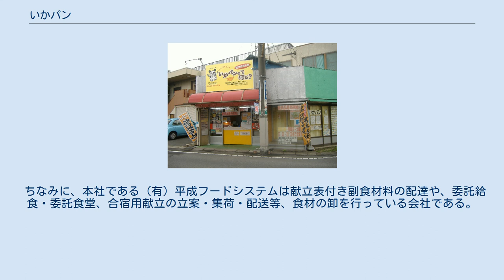いかパン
いかパン いかパンは、群馬県伊勢崎市で販売されているファーストフード。
 発売開始は2008年11月3日で、一日100～150枚ほどが販売されている。
名前にパンと付いているが実際にはパンではなく、見た目はお好み焼きに近い。
（いかパンのパンは『パンケーキ状の…』の意である）強力粉を使った生地はグルテンをしっかりと生かしており、モチモチした食感があり、ゴマ、ピーナッツ、荒挽きコショウ、青海苔で風味付けがしてある。
具はイカが主体で、発売前には帆立や肉を使ったものも試作された。
イカは食感や風味を生かす為に、本身と下足で刻み方を変えて調理している。
怒ったパンダのイラストが描かれた横長の封筒状の紙袋に入り、片手でも食べやすい工夫がされている。
包装紙には上毛かるたをモチーフにした句が書かれている。
現在は伊勢崎市八坂町にある、いかパン本店（平成フードシステム社屋内）で販売されている。
 夕方は部活帰りの高校生や、帰宅中のサラリーマンでにぎわっている。
また、小学生のたまり場になっているらしいメイン商品は現時点で3種類。
基本の生地は同じで、ノーマルなどと呼ばれている、ソースとマヨネーズで味付けしたいかパン（\200）、千切りキャベツに特製ドレッシングで味付けをした「いかパンクイーン」（旧名：ICC、\250）、冷野菜に加えチキンをはさみ、和風ゴマ風味に仕上げた「いかパンキング」（\300）。
 ちなみに、本社である（有）平成フードシステムは献立表付き副食材料の配達や、委託給食・委託食堂、合宿用献立の立案・集荷・配送等、食材の卸を行っている会社である。
 いかパン販売店